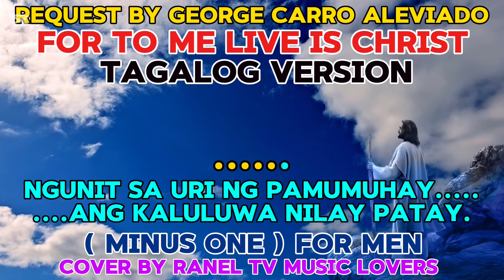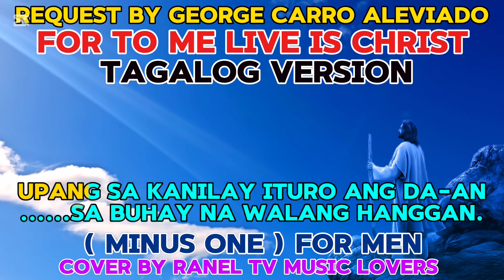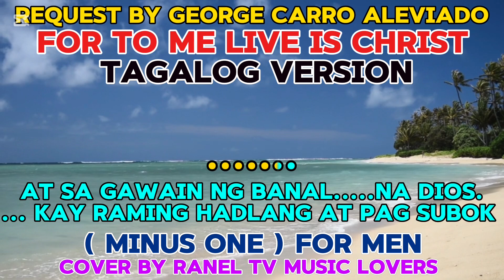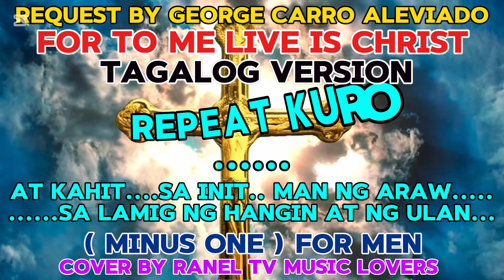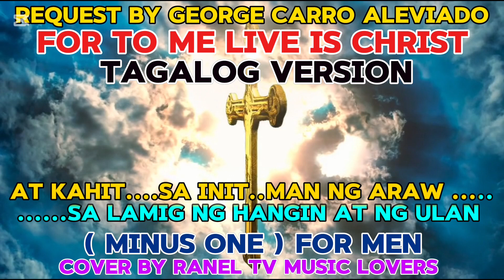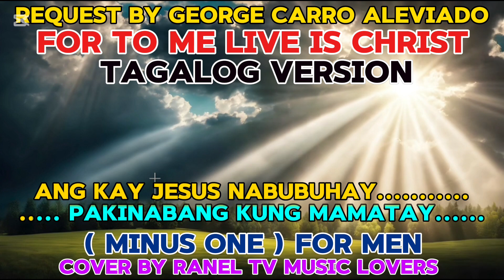For to me live is Christ Tagalog version MINUS ONE request by George carro aleviado cover by RANELTV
karaoke music For to me live is Christ Tagalog version MINUS ONE request by George carro aleviado cover by RANEL TV music lovers